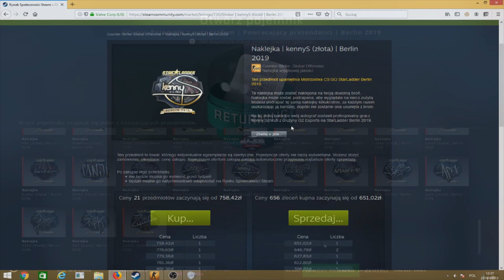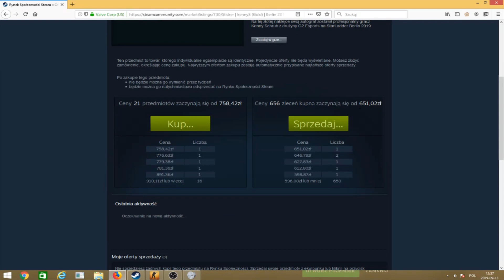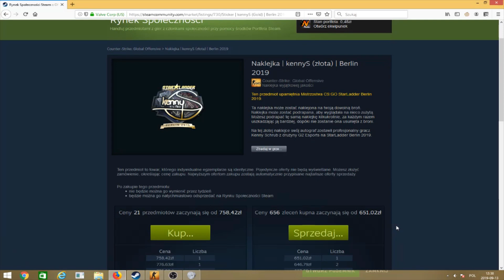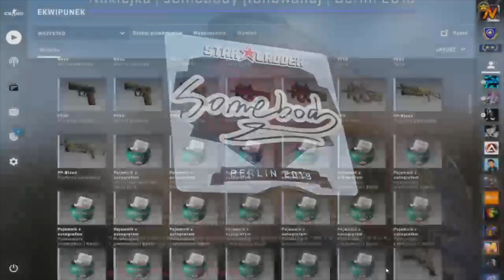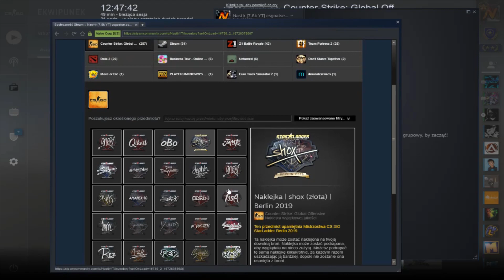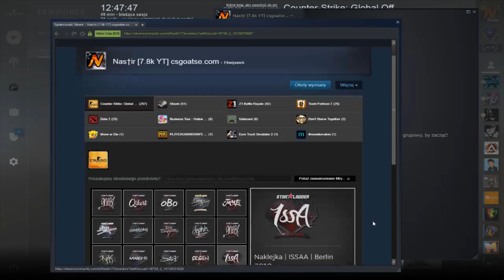TRAFIŁEM ZŁOTY AUTOGRAF?! NAJLEPSZA REAKCJA XD